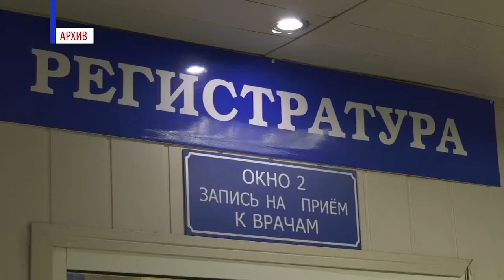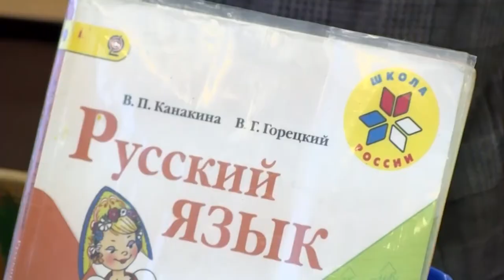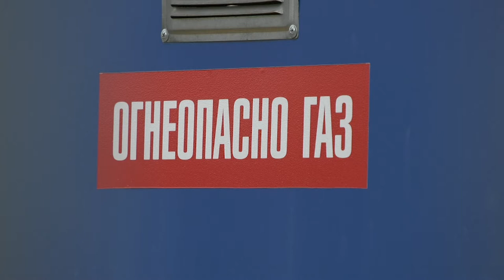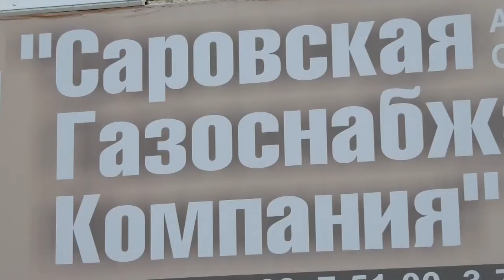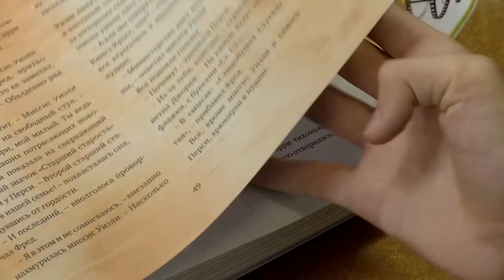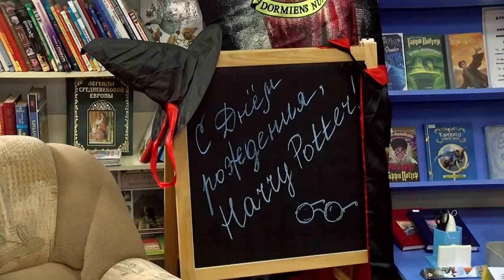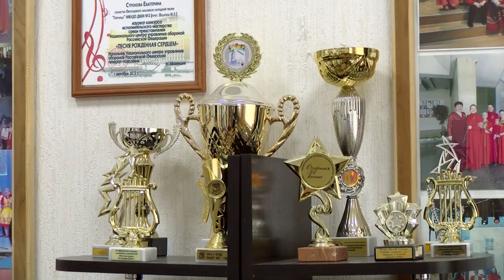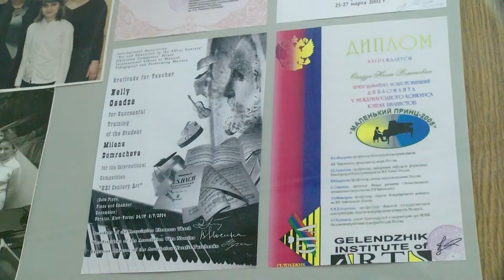Новости Сарова. Итоги недели. 26.07 - 30.07